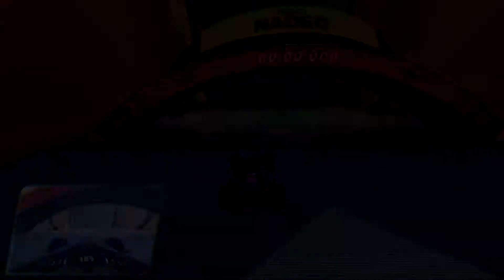TrackMania 2020 - Spring 2021: 25 - 1:16.007 [PB]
This run was set on the 30th June, 2021.

𝗠𝗲𝗱𝗮𝗹 𝗧𝗶𝗺𝗲𝘀
𝙱𝚛𝚘𝚗𝚣𝚎 - 𝟷:𝟻𝟿.000
𝚂𝚒𝚕𝚟𝚎𝚛 - 𝟷:𝟹𝟻.000
𝙶𝚘𝚕𝚍      - 𝟷:𝟸𝟺.000
𝙰𝚞𝚝𝚑𝚘𝚛 - 𝟷:𝟷𝟾.𝟿𝟺𝟸

𝗥𝗮𝗻𝗸𝗶𝗻𝗴
Regional: 1st
United Kingdom: 3rd
World: 181st